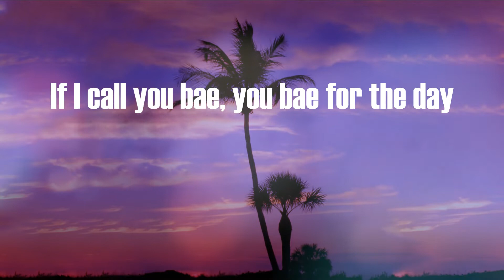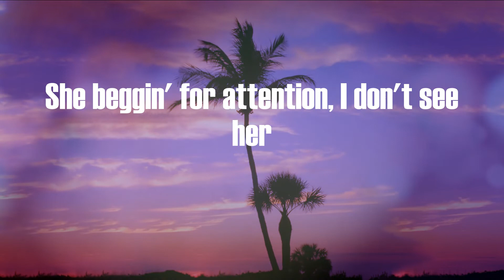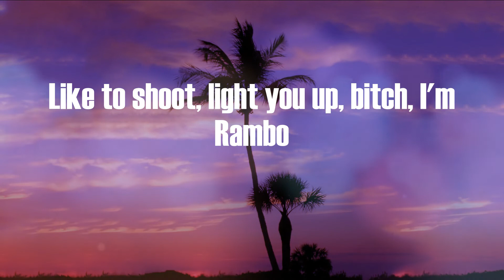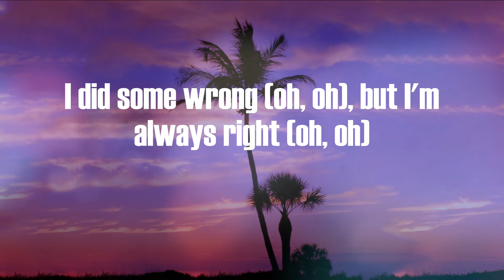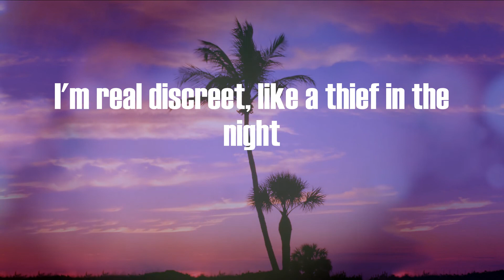Pop Smoke - For The Night (Lyric Video)